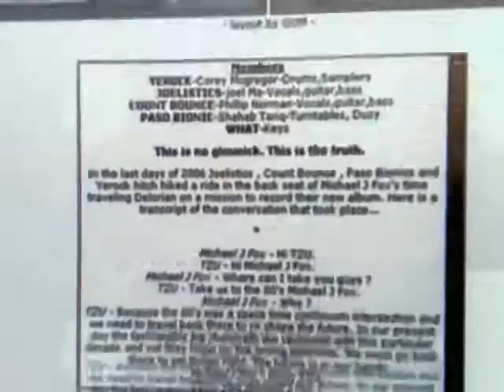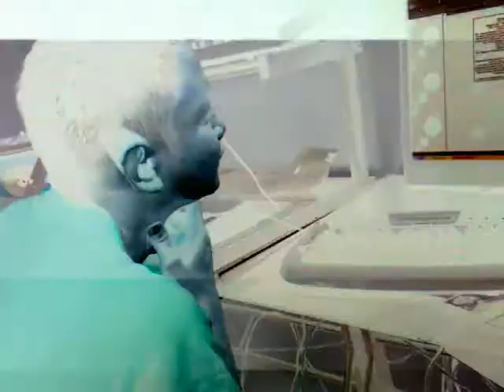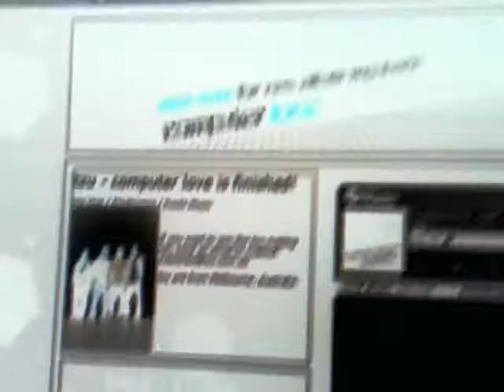computer love tzu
computer love tzu in my studio wit Zain...